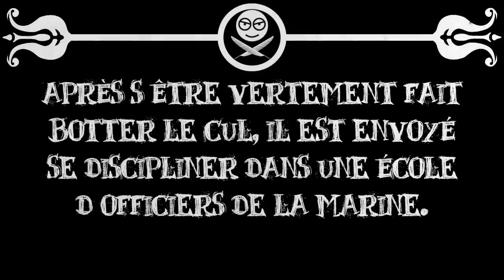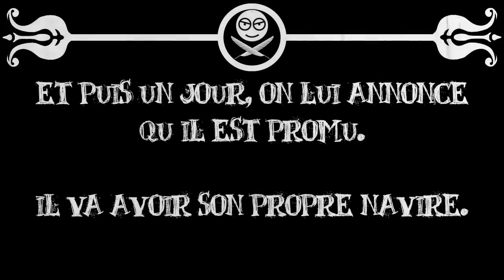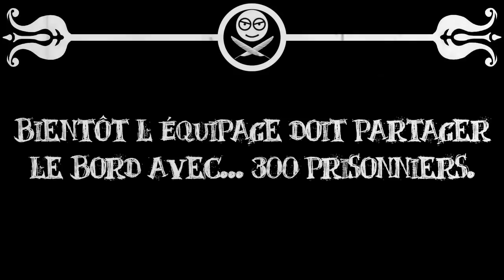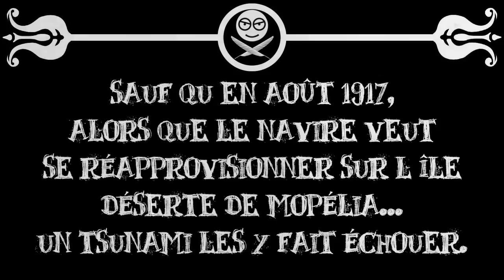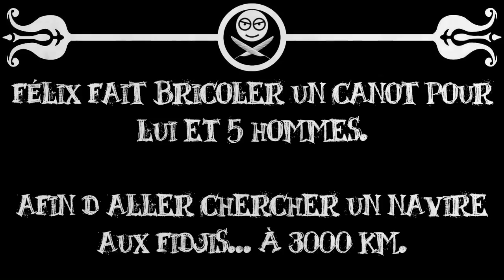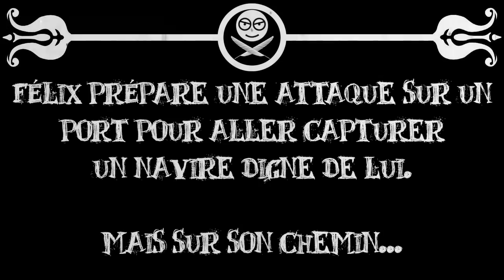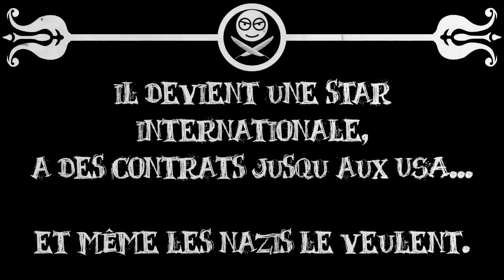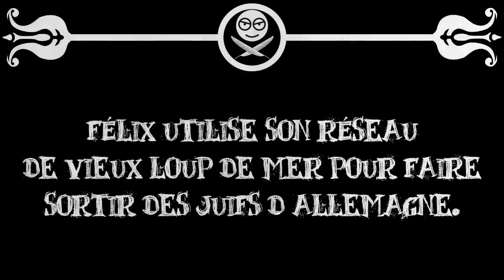Le Petit Théâtre des Opérations - Félix von Luckner, le pirate des Caraïbes de 1917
En pleine Première Guerre mondiale, au milieu des navires blindés et des sous-marins, voici qu'un capitaine allemand se voit affecter... un voilier. Voilà qui ne va pas l'empêcher de devenir une terreur des mers, le tout, sans tuer personne. Et même Hitler se mordra les doigts d'avoir voulu l'embêter bien des années plus tard.

Bien que lui et son équipage se fassent surnommer "Les Pirates du Kaiser", il n'est ni vraiment pirate, ni vraiment corsaire. Juste un gentleman botteur de fesses.